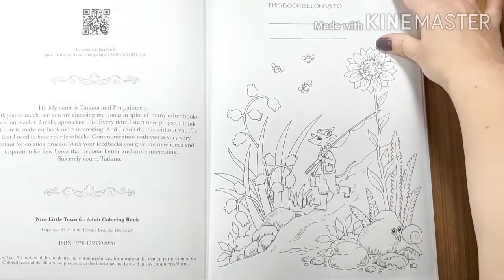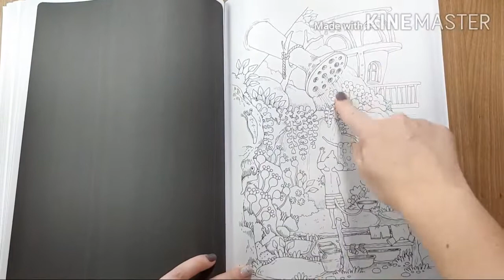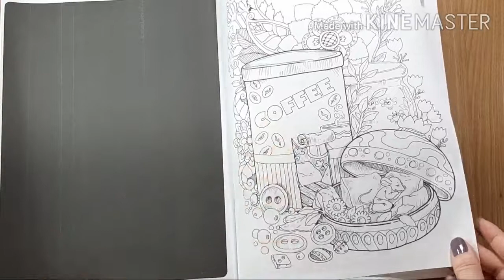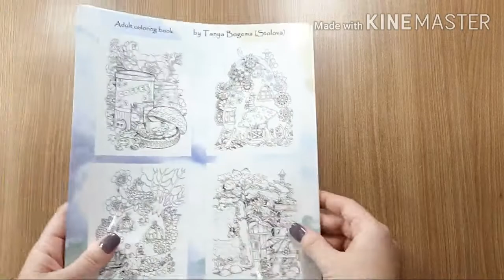REVIEW - Nice Little Town 6 - Tatiana Bogema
Hoje vim compartilhar com vocês esse livro lindo que é o Nice little Town 6, da Tatiana Bogema.

Comprei com a Eliane Gomes no Instagram @elianeimportacoes.

Me segue lá no Instagram @coremcor

Liz🥰😘